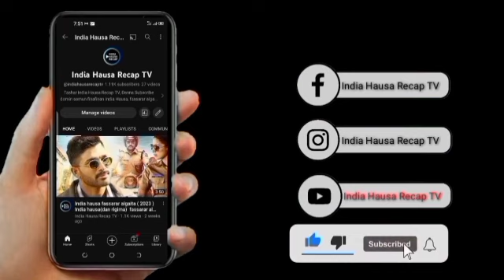India hausa 2023 Sabuwar Fassarar Indian Hausa. (aska tara) Indian Hausa recapTV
India hausa 2023 Sabuwar Fassarar India Hausa (aska tara 019) Indian Hausa recapTV